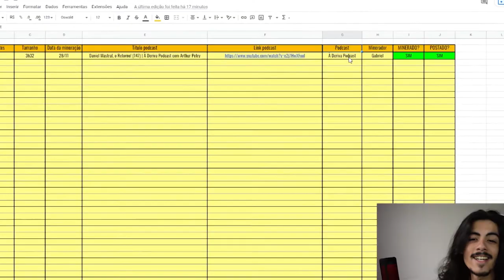PAULO MUZY: NÃO PASSE ESSA SENSAÇÃO PARA AS PESSOAS | TELEGUIADO CORTES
Você precisa mudar isso agora para que as pessoas passem a te admirar

⬇ Teleguiado Cortes ⬇
    * Conteúdos Diários